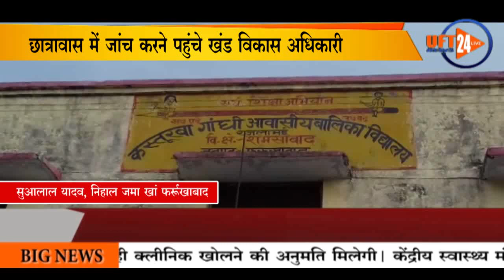BIG BULLETIN ..दिन भर की तमाम बड़ी खबरे एक साथ...UFT NEWS 24